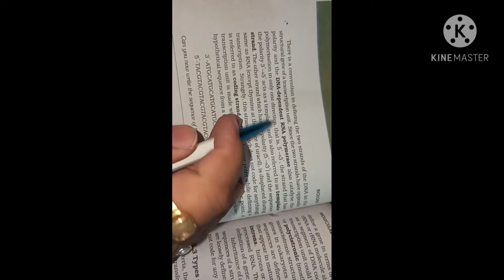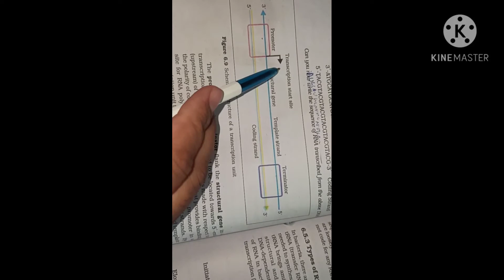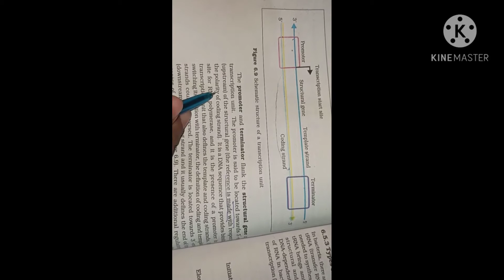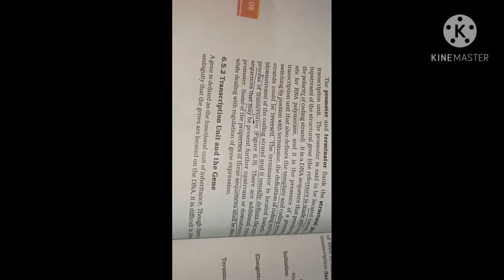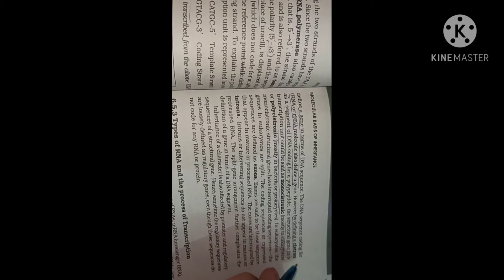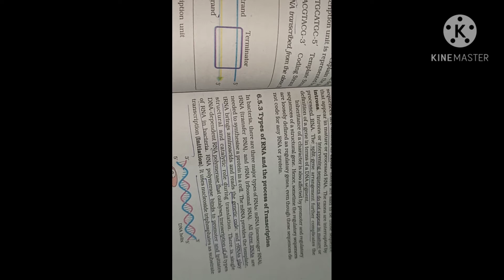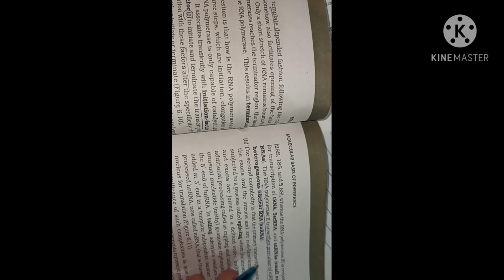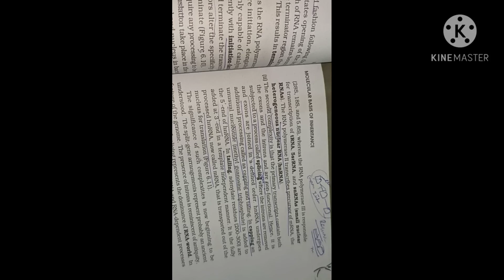12# ncert CBSE biology chapter 6#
Part 6# transcription# 30/11/2020